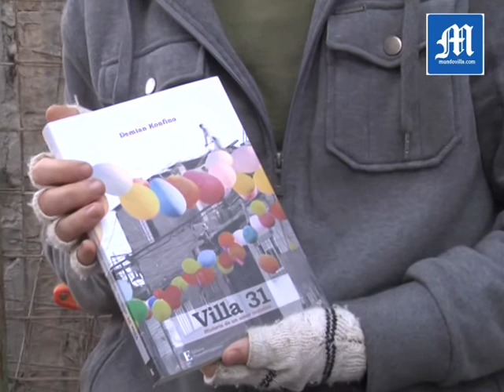Demian Konfino - "VILLA 31 - Historia de un amor invisible"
Demian Konfino comentando sobre la publicación de su último libro, "VILLA 31 - Historia de un amor invisible".
Villa 31 Historia de un amor invisible es una novela histórica que transcurre en una villa emblemática de Buenos Aires. Una mujer humahuaqueña, expulsada de su provincia por la privatización de los ferrocarriles, funda el comedor Pueblos Originarios en la villa de Retiro, lugar que se transforma en termómetro de la desolación neoliberal y, luego, epicentro de la reconstrucción del anhelo. La marginalidad, sus causas y consecuencias, se anota como ritual presente, al costado de la percepción mediática.
Un guerrillero del MRTA peruano se instala en el barrio y en el corazón de la protagonista. Hermanos latinoamericanos hierven la metrópolis, mientras sus pibes ríen la inocencia. Una palabrita, de musicalidad extravagante, comienza a pronunciarse. Urbanización, bandera de organización y esperanza.
Publicado por la Editorial Punto de Encuentro, se erige sobre dos ejes: los vaivenes amorosos de sus protagonistas y la historia de la Villa más enigmática del país, desde su nacimiento, pasando por el Padre Mugica, hasta nuestros días.